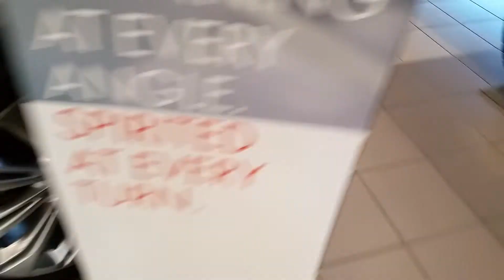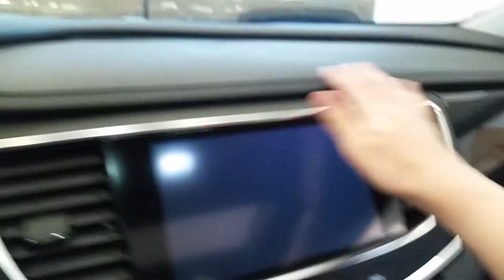2017 Buick Lacrosse Premium walk around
Absolutely beautiful car!!